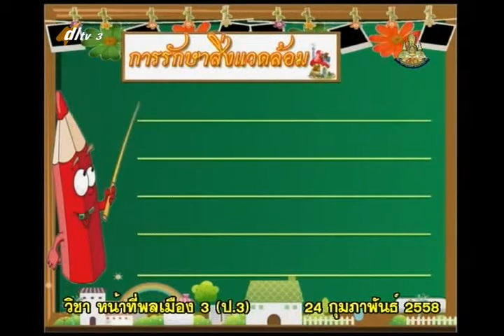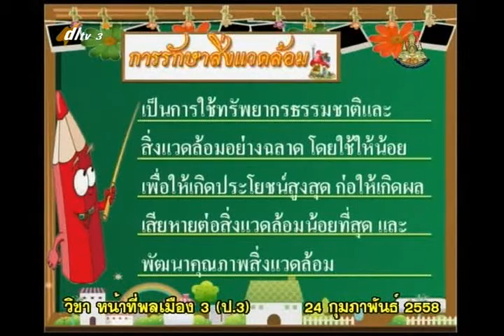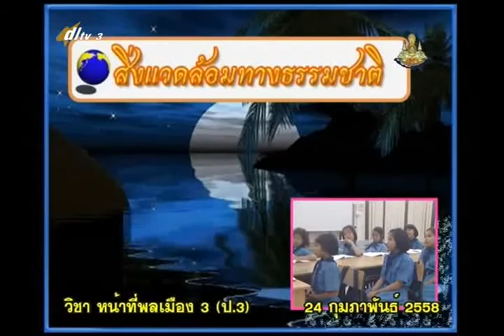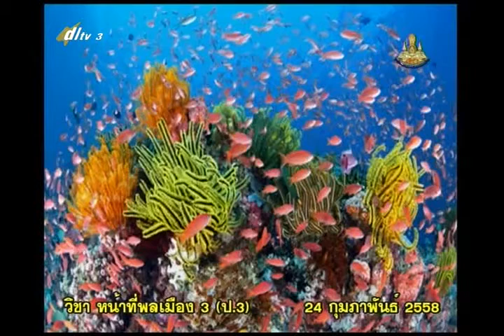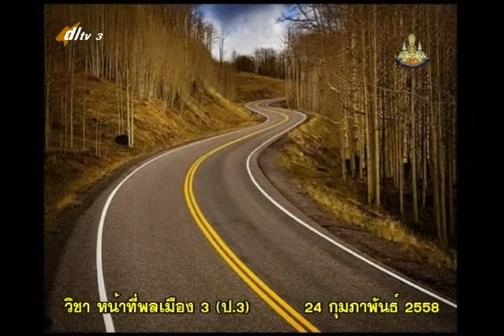062B+3240258+ส+การรักษาสิ่งแวดล้อม+socp3+dl57t2